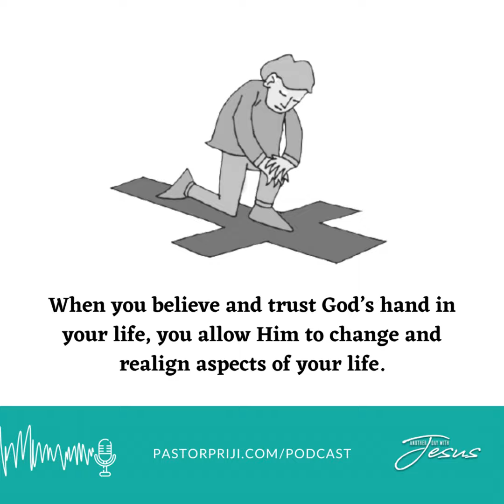Receive Divine Sense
1 Samuel 25:33

"Thank God for your good sense! Bless you, for keeping me from murder and from carrying out vengeance with my own hands."